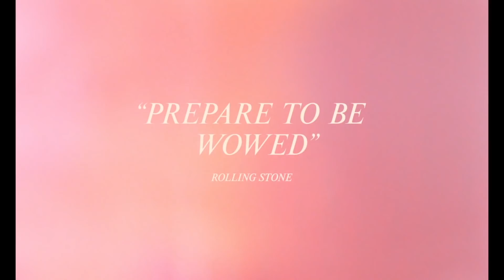Vox Lux Trailer #2 (2018) | Movieclips Trailers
Check out the official Vox Lux Trailer starring Natalie Portman!

US Release Date: December 7, 2018
Starring: Natalie Portman, Jude Law, Christopher Abbott
Directed By: Brady Corbet
Synopsis: An unusual set of circumstances brings unexpected success to a pop star.